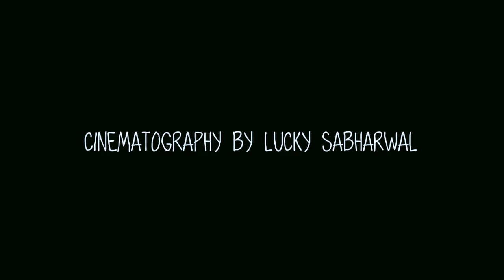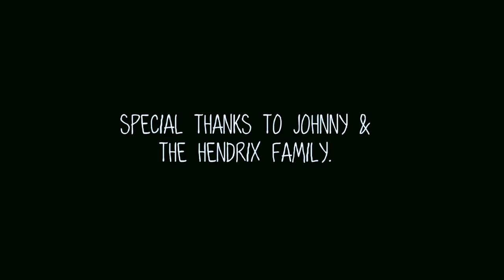Keeper Of The Flame (A Documentary Film On Johnny Hendrix, The Son Of Jimi Hendrix)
Keeper Of The Flame is a Documentary Film on Johnny Hendrix, The Son Of Rock & Roll Legend Jimi Hendrix. Directed By Troy Ounce. Cinematography By Lucky Sabharwal.